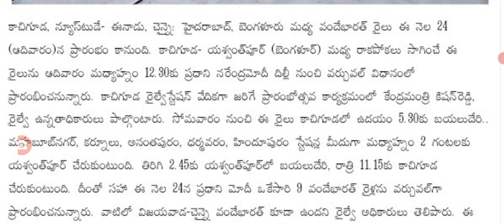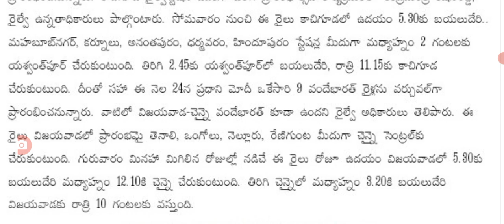రేపు ఆదివారం ఏపీకి 2 వందే భారత్ ప్రారంభిస్తున్న మోడీ new wande bharath trains for AP.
hello everyone today update is new wande bharath trains for AP.@anandsocialedu